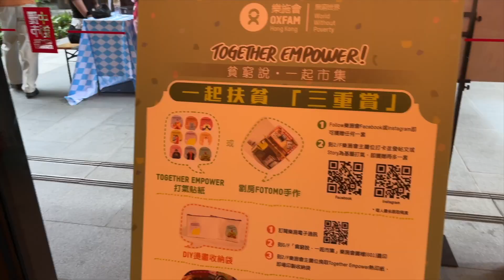【靜觀媽媽】「貧窮說．一起市集」回顧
一連三日市場上星期順行落幕，一齊睇下媽媽由準備到擺檔嘅旅程